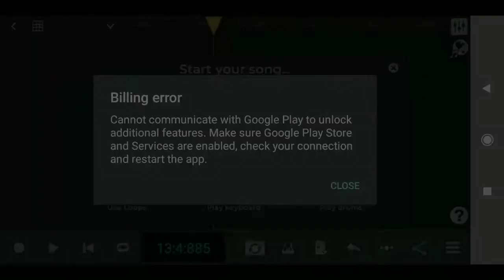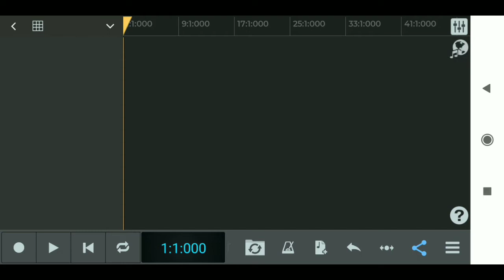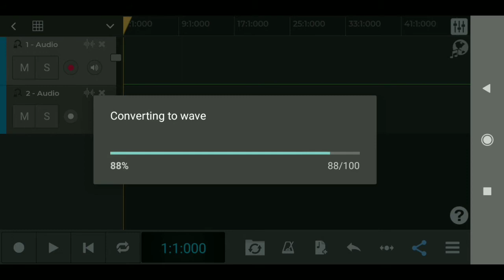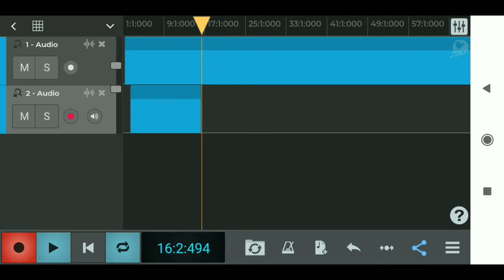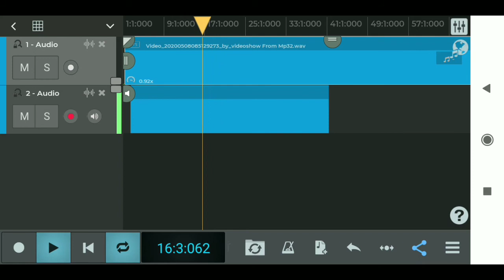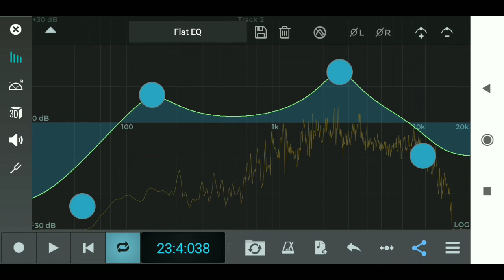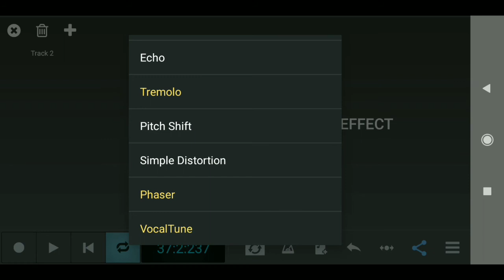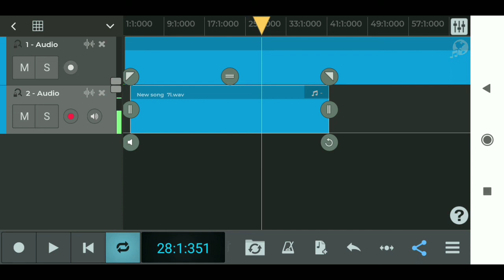mobile se gana kaise record kare || mobile se gana studio jaisa kaise recording kare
mobile se gana studio jaisa kaise recording kare | Apne mobile SE kaise studio jaisa Recording kare । Mobile SE kaise studio jaisa Recording kare

Hiii. Gus..
Iam Ajeet TECHNICAL TRICK
aap sab kaise hai dost aaj ka Mera topic kafi interesting hai to aap sabse Mera request hai ki video ko star se lekar end  tak jarur dekhiae to chali doston video start karte Hain

Click here 👆🖕☝️☝️🖕☝️

लड़की के आवाज में कैसे अपने नाम का डीजे बनाएं

gana Mobile se Kaise banaye
Apne phone se gana Kaise record Kare
mobile se gana Kaise recording Kare
studio jaisa gana Kaise banaye

This video is made just for Promotional & non-commercial purposes. No copyrights infringements intended.